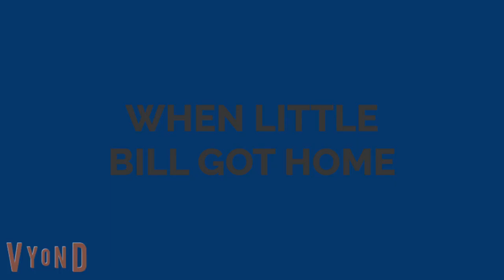LITTLE BILL GETS THREE STRIKES AND GETS GROUNDED